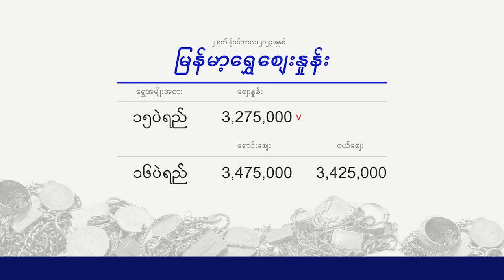Morning Currency Exchange 2.11.2023